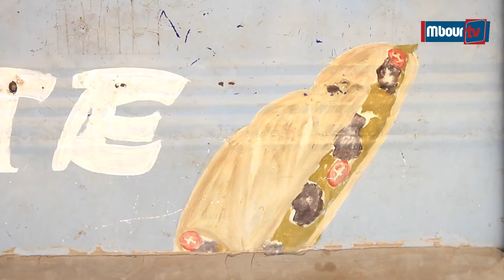Premier jour de grève de La FNBS : Le mot d'ordre respecté à Mbour (reportage )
Mbourtv -Société -Premier jour de grève de La FNBS : Le mot d'ordre respecté à Mbour (reportage ).